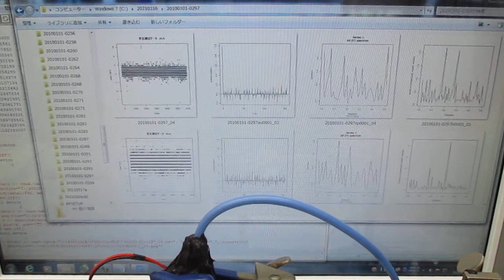超音波の非線形スイープ発振制御実験データ解析（超音波システム研究所）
１）線形現象と非線形現象
　２）相互作用と各種部材の音響特性
　３）音と超音波と表面弾性波
　４）低周波と高周波（高調波と低調波）
　５）発振波形と出力バランス
　６）発振制御と共振現象

この動画は、上記の基礎実験について
測定した音圧データを解析している様子です

１）時系列データに関して、

２）超音波発振による、発振部が発振による影響を

３）発振と対象物（洗浄物、洗浄液、水槽・・）の相互作用を

４）超音波の利用（洗浄・加工・攪拌・・）に関して